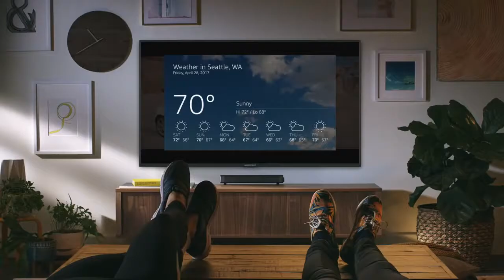Toshiba TV - 43-inch 4K UHD TV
Toshiba TV - 43-inch 4K UHD TV - Fire TV Edition by Toshiba